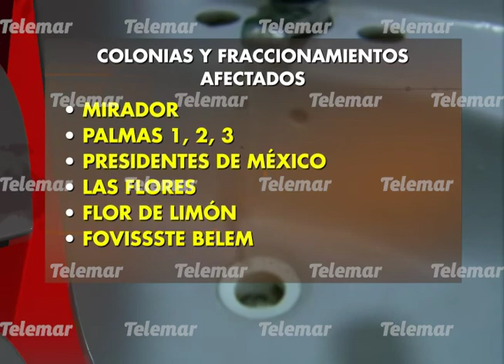Suspenderán el servicio de agua potable el próximo 16 de marzo